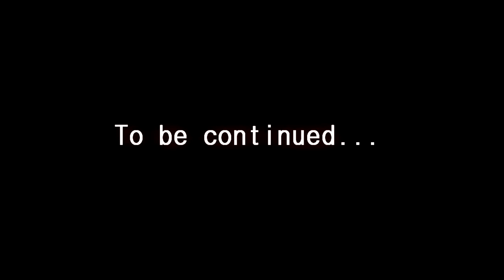Mindcrack Fanserver Talkshow - Episode 5 - Super Heroes - Part 1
Mindcrack Fan Server Uncensored
This is the recorded footage from the Mindcrack fan server Friday Night live stream split up into 4 parts for ease of viewing.  This is primarily a podcast so no building in these episodes.  Please be aware of the adult language.  Hope yall enjoy!

Texture Pack:
Faithful 64 Custom Zueljin Edition
Download from Channel Links on my youtube page